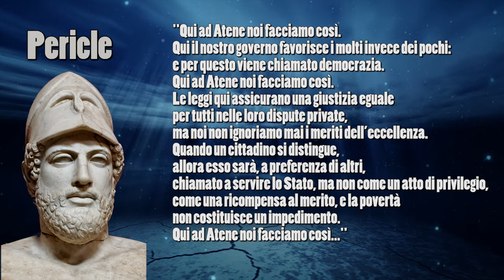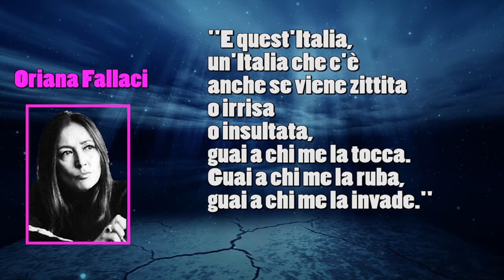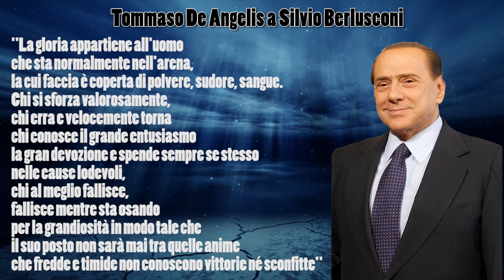Elisabetta Gardini Berlusconi Forza Italia - Elezioni Europee 2014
Elezioni Europee 2014: Elisabetta Gardini di Forza Italia e Berlusconi discute con Tommaso De Angelis su Oriana fallaci e Pericle.